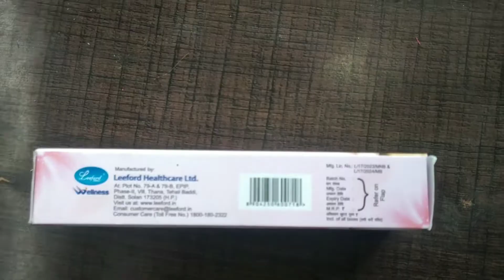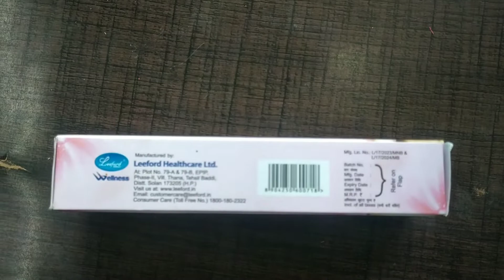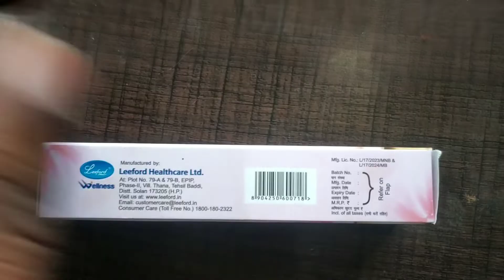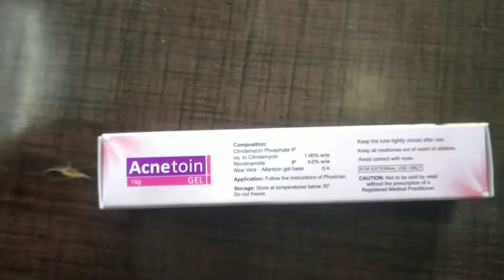Acnetoin Gel review चेहरे के दाग़ धब्बे, एक्ने पिम्पल्स को कैसे रोके ?acnetoin gel uses hindi acne